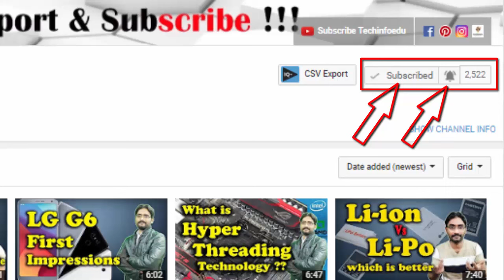How to wipe your phone or memory card before you sell it| Important tips| Must Watch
Asslam O Alikum Dosto,Aaj is video mein maine aap ko bataia ha k aap ko apny phone ko sale karny sy pehly kin kin baaton ka khhas khayal rakhna chahiye.Kion k hum normally bas apny phone ko Factory Reset kar k sale kr dety hain,or yeh sochty hain k hamara sara data delete ho chuka hai,koi bhhe os ka miss use nahi kr sakta,Lakin dosto aesa nahi ha.kion k humein 1 bohat zrori baat ka khayal rakhna chahiye, jis sy hamara personal Data kahin leak na ho paaye.ise liya dosto aaj ki video dekhny k baad aap Apny Phone ko sale karny sy pehly yeh steps zroor follow kariye ga. Dosto mujhe umeed hai k Before you Sell your Personal Smartphone or Memory Card Important tips ki yeh video aap ko pasand aaye ge.Techinfoedu Channel ko Subscribe krna mat bhholiya ga or Subscribe krny k sath sath video ko Like or apny doston k sath Share krna bhhi mat bhholiya ga, Hamesha Khush rahain or Aap ka din accha guzry ALLAH HAFIZ.

What is Phishing || Resent Technique Gmail Phishing Attacks || How to Prevent and How to Stay Safe?

_____ VIDEO HINT _____